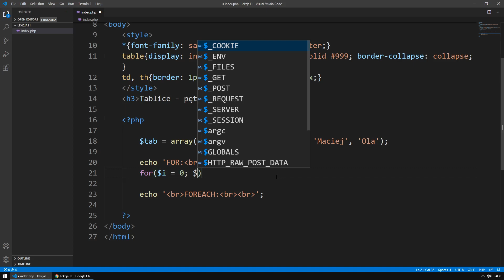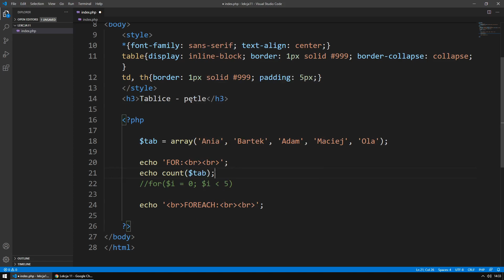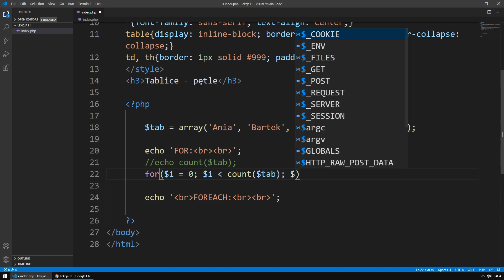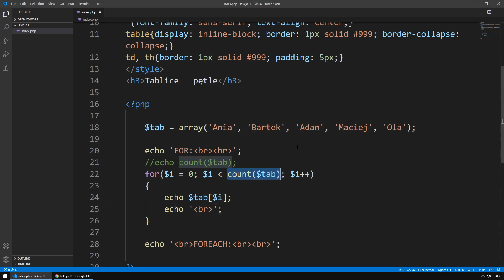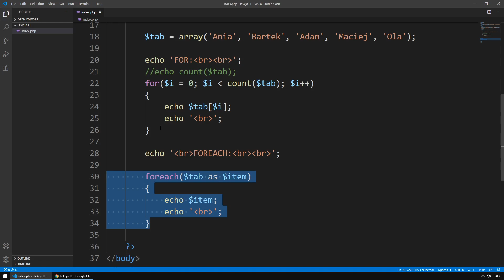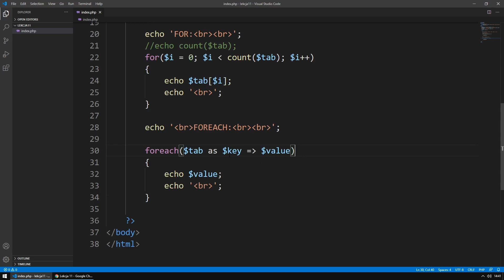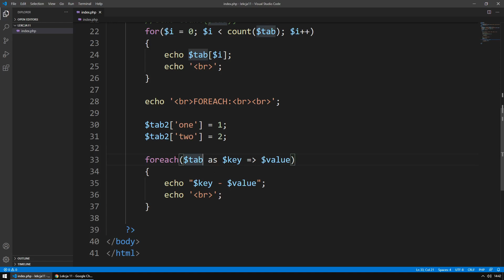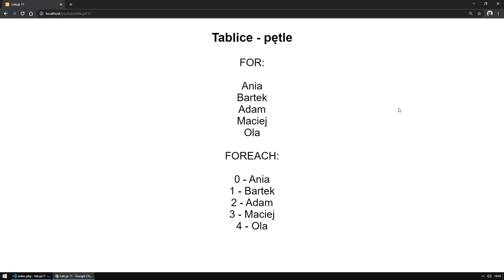11. Kurs PHP - Tablice - pętla FOREACH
Polecam kursy Online:
1. Kurs PHP 7 - od podstaw
2. Kurs PHP 7 - średniozaawansowany